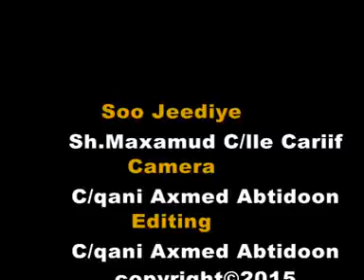Darsiga Kowaad Casharada Bisha Ramadaan Sh.maxamuud Cariif